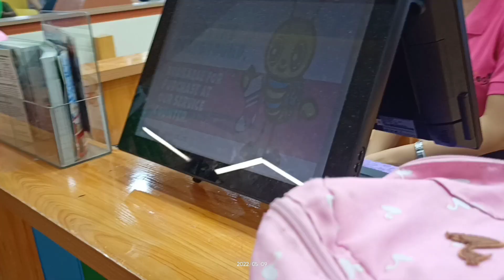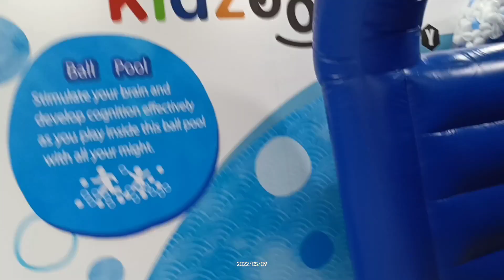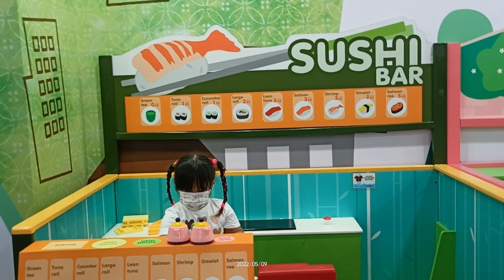KIDZOONA PHILIPPINES | SM CITY MINDPRO ZAMBOANGA | JANIAH'S DAY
Janiah's Kidzoona Adventure New Normal ( follow the health and safety protocols )